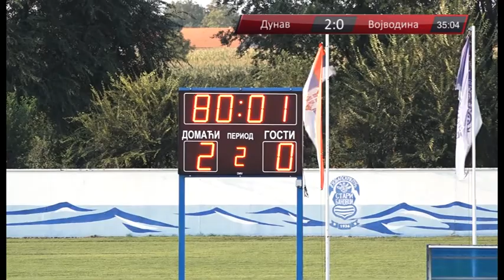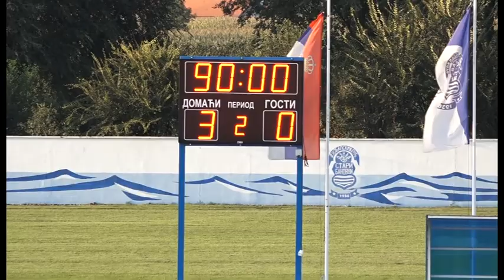Dunav - Vojvodina 2 poluvreme